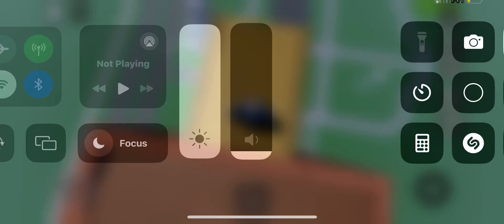Roblox Dynamic Ragdoll